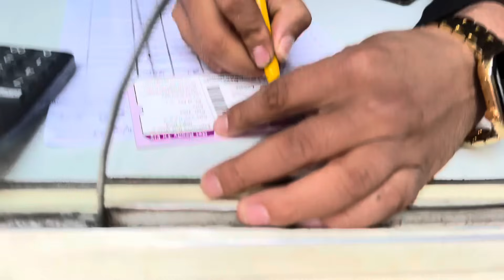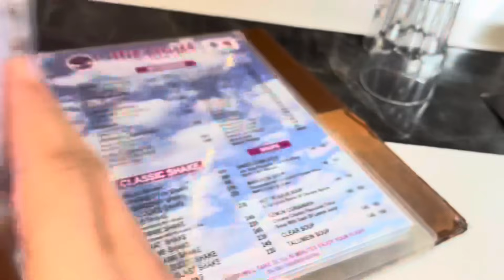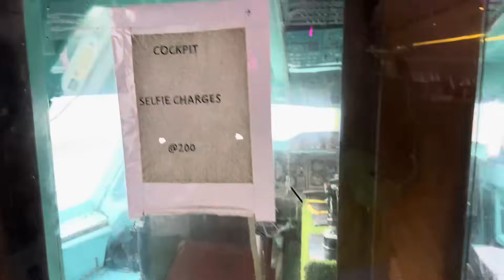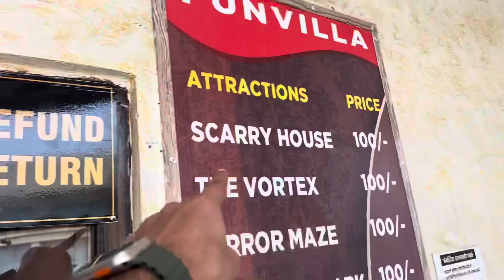My First Flight ✈️ With papa In Delhi 😹|| Buhut maza aya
Vlog 263